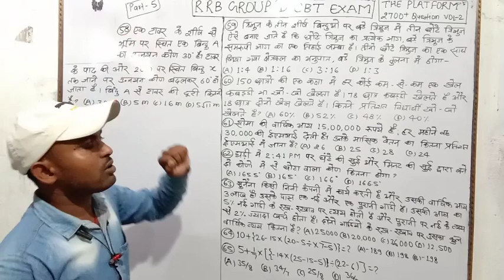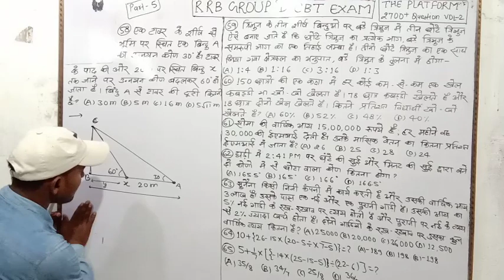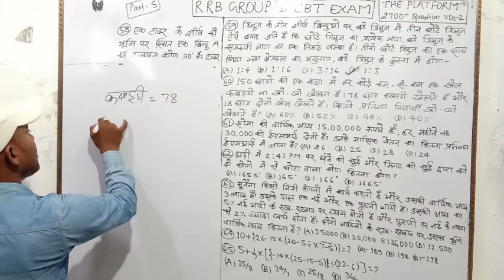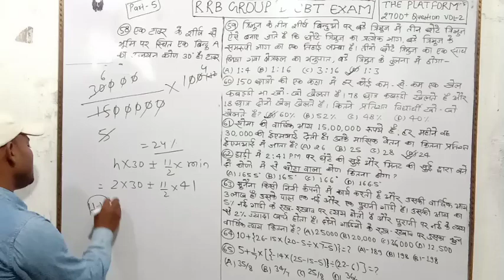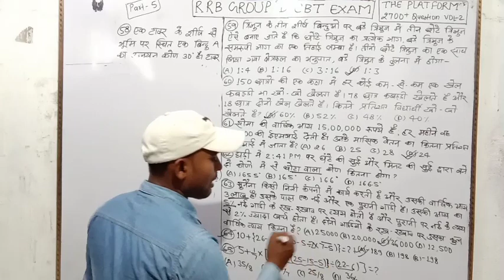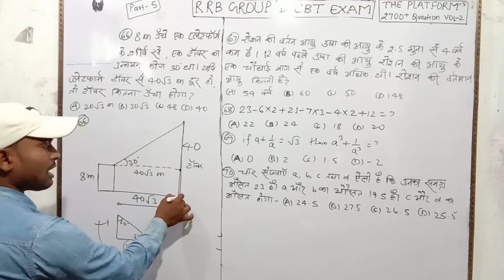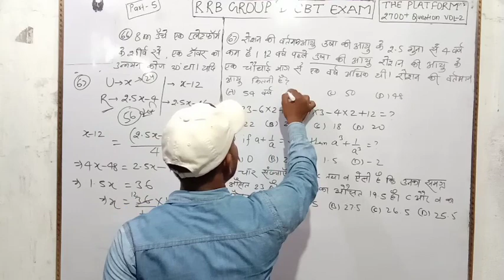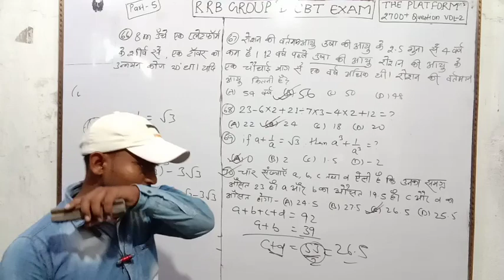RRB Group D CBT Exam 2700+ Question. The platform Vol -2